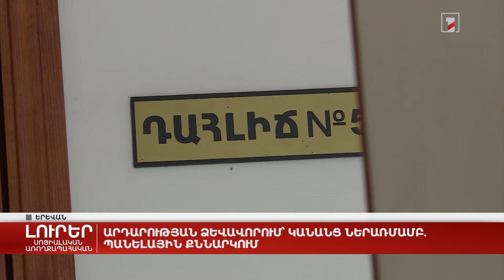Արդարության ձևավորում՝ կանանց ներառմամբ. պանելային քննարկում